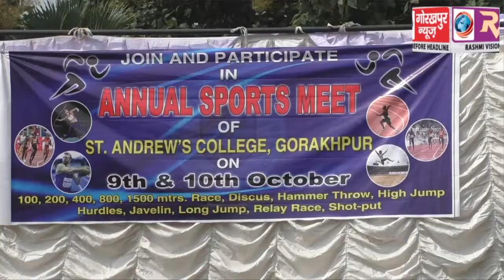सेंट एंड्रयूज डिग्री कॉलेज पर चल रहे, दो दिवसीय वार्षिक खेल समारोह का हुआ समापन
सेंट एंड्रयूज डिग्री कॉलेज पर चल रहे, दो दिवसीय वार्षिक खेल समारोह का हुआ समापन, मुख्य अतिथि ने विजयी खिलाड़ियों को ट्राफी देकर किया सम्मानित